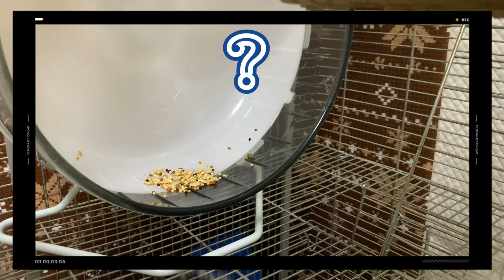皆さん、ご飯はここに隠しましょう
週１, ２投稿で我が家のシマリス４匹の日常を記録しています！
気に入ったら他の動画も見てみてください！

コメントもくれると嬉しいです！